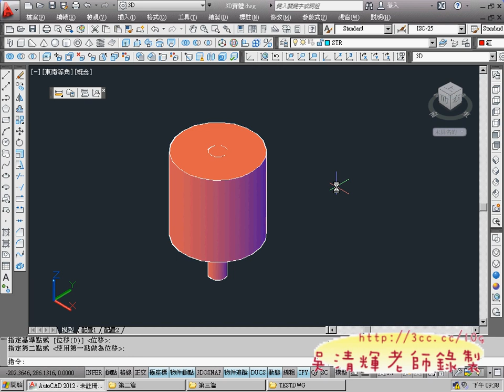11_差集練習(AUTOCAD2012 3D教學 吳老師提供)